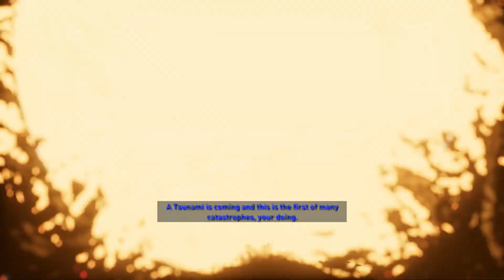AHH THE INTENSITY | Shadow Of The Tomb Raider #12